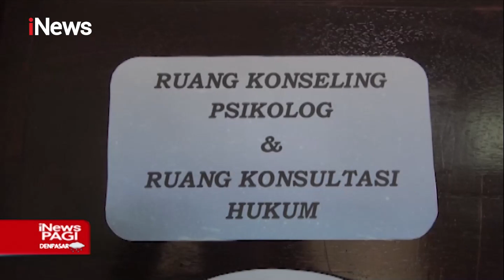Polisi Temukan Fakta Baru Ibu dan Pacar Aniaya Bayi di Sulsel - iNews Pagi 19/02